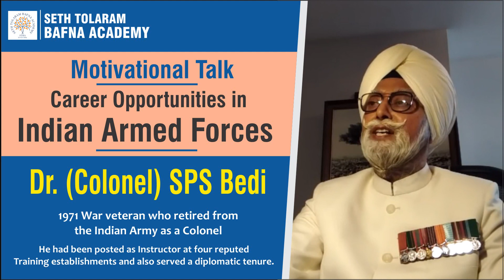Motivational Talk : Career Opportunities in Indian Armed Forces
Dr. (Colonel) SPS Bedi
(1971 War veteran who retired from the Indian Army as a Colonel
He had been posted as Instructor at four reputed Training establishments and also served a diplomatic tenure.)